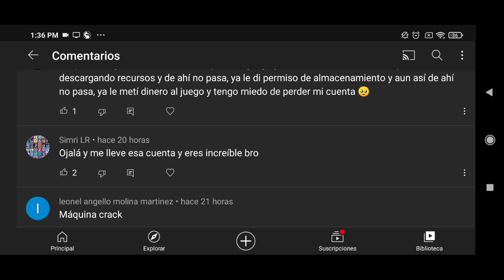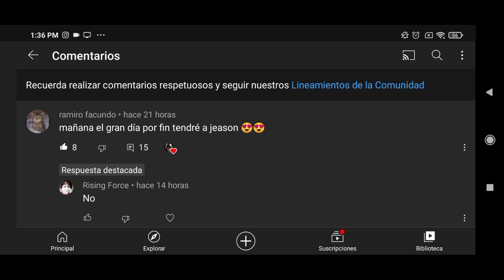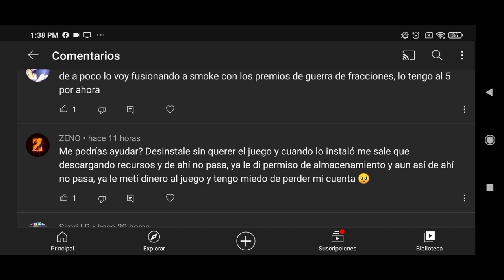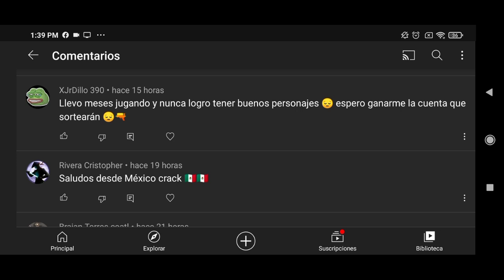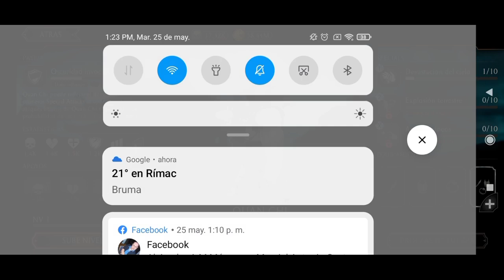MORTAL KOMBAT MOBILE/APERTURA DE PACK DEL CÍRCULO DE LAS SOMBRAS CUENTA PARA SUBS YA CERCA AL SORTEO